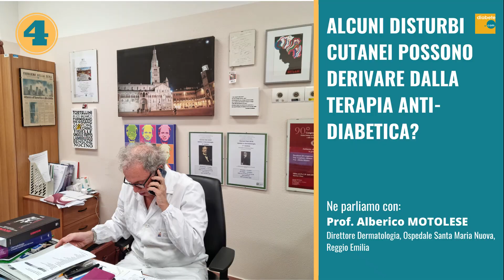Diabete: la terapia antidiabetica può provocare disturbi cutanei?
È possibile che la terapia anti-diabetica orale provochi reazioni cutanee avverse anche se si tratta di casi rari. In letteratura, sono descritte delle forme di orticaria dopo somministrazione di metformina o di altri farmaci anti-diabetici orali.
Esiste anche una lipoatrofia da insulina che si verifica – per quanto raramente – nel sito di iniezione dell’ormone.
Ne parliamo con il Prof. Alberico Motolese, Specialista Dermatologo, Direttore Dermatologia, Ospedale Santa Maria Nuova, Percorso Salute 6, Reggio Emilia.

Segui per essere informato sul diabete e le sue complicanze.

Se vuoi iscriverti alla newsletter settimanale, niente di più semplice, clicca qui

IL SERVIZIO DI CONSULENZA.DIABETE.COM VIA EMAIL
Se hai un dubbio o una domanda, puoi scrivere agli esperti del servizio di E' un servizio gratuito e di facile accesso. Ecco la semplice procedura. (1) Accedi all'indirizzo
(2) Se accedi da PC, nella colonna di destra inserisci i pochi dati che ti verranno richiesti e la domanda (con dettagli della tua condizione e stile di vita). Se accedi da cellulare, clicca sulla scritta “I NOSTRI ESPERTI PER TE” e poi compila il modulo.
(3) Scegli l'area di competenza per la tua domanda e lo specialista (quest'ultima richiesta è facoltativa)
(4) Metti un visto nel quadratino alla sinistra della scritta “Non sono un computer”
(5) Invia la richiesta Lo specialista risponderà nel giro di 4-5 gg lavorativi dalla data dell'invio.